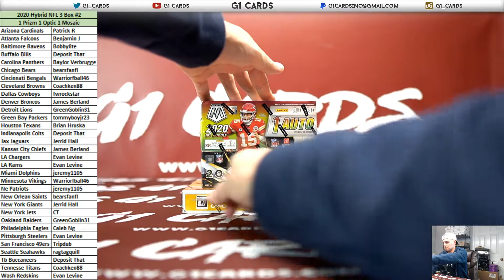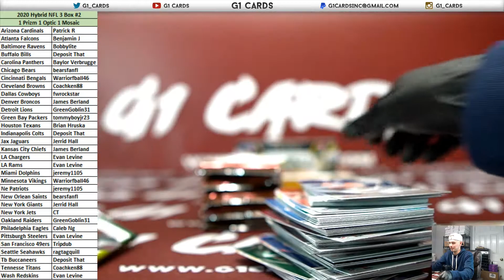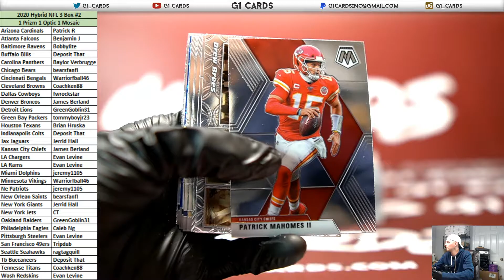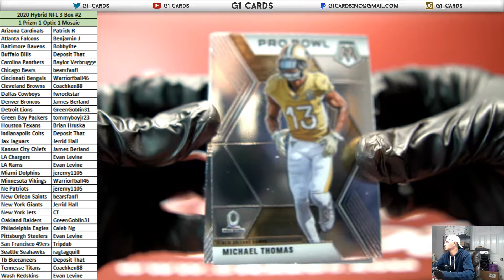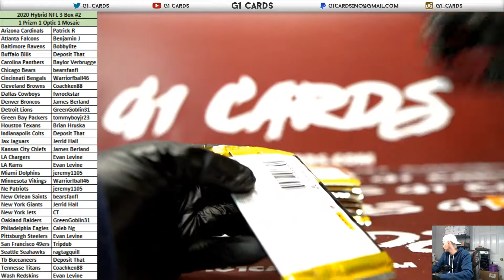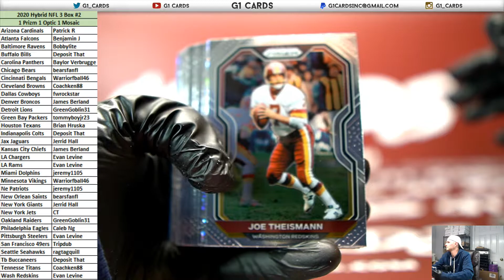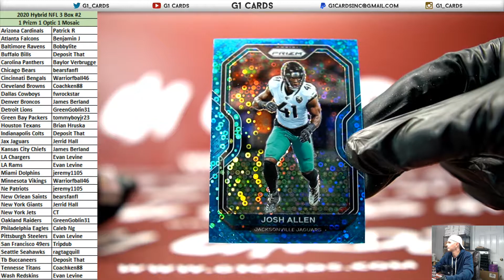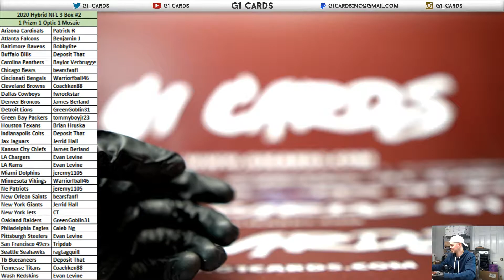2020 Panini Optic Prizm Mosaic Hybrid Mixer 3 Box PYT #2